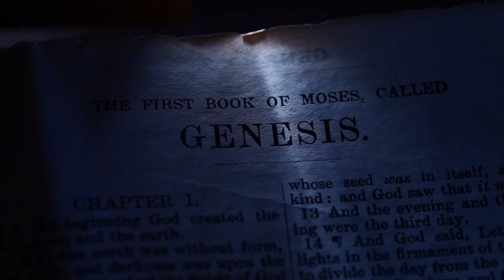NUMBERS 24: 8 | Amen - Word of God | November 13, 2022 | Episode - 2570 | Fr Shaji Thumpechirayil